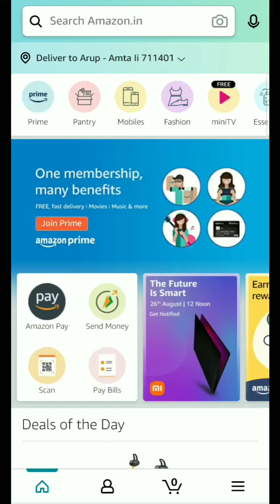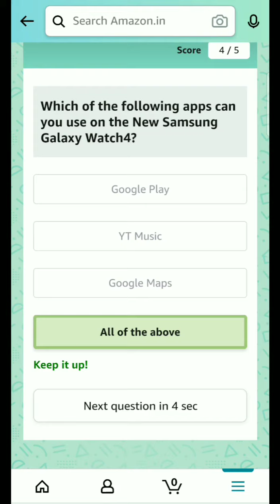Which of the following features describe the New Samsung Galaxy Watch4?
Amazon Samsung Galaxy Watch 4 Quiz Answers Today
Answer and Win a Samsung Ear Buds Pro
Check winners on 7 Sep, 21